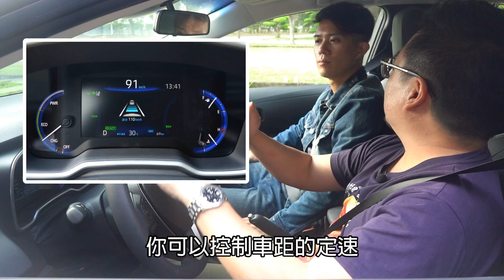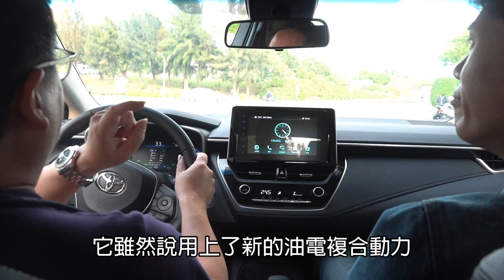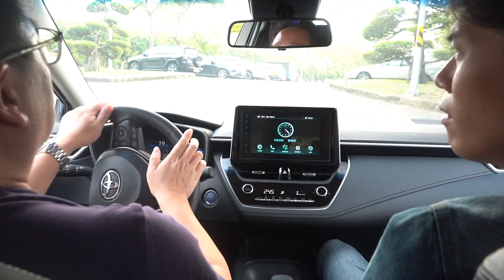【靠北車事】之國民神車駕到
說起Toyota Altis的神威應該無人不知無人不曉，這次大改款又將7氣囊、TSS主被動安全配備列為標配，再加上優異的TNGA底盤加持，還有國產中型房車級距首度導入的Hybird系統，69.8萬起的售價幾乎是無敵狀態阿!!